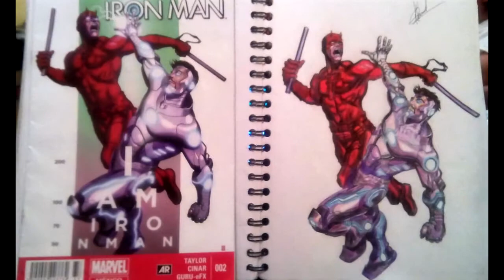dibujo de daredevil y superior iron-man